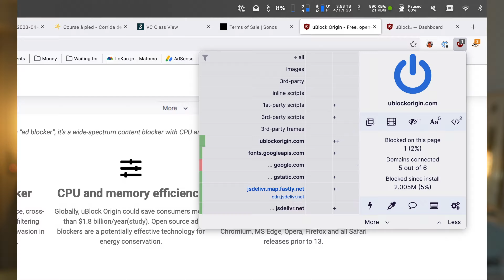Quel bloqueur de publicités utiliser en 2023 ?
Cette rapide vidéo se base sur une question posée par Lisa afin de savoir quel bloqueur de publicité il valait mieux utiliser. Je me suis rendu compte que je n'avais pas de contenu sur le sujet et c'est désormais corrigé.

NOTES ⤵️